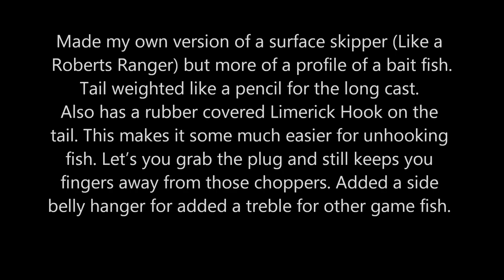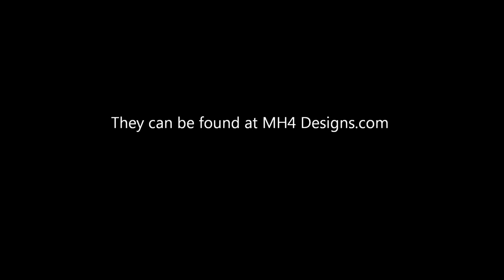Blue fish Popsicle lures by MH4Designs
A spring favorite in Raritan bay for those few weeks when the blues come in